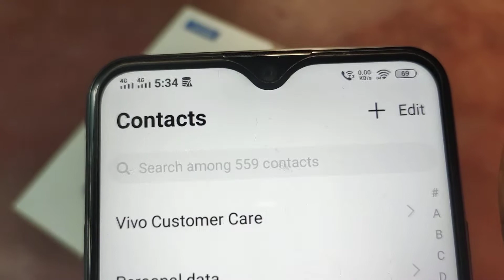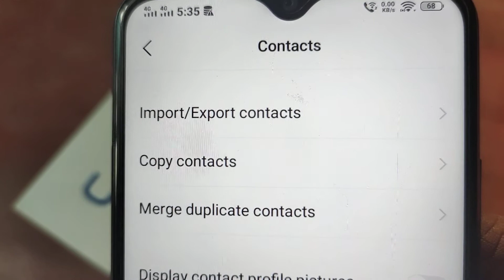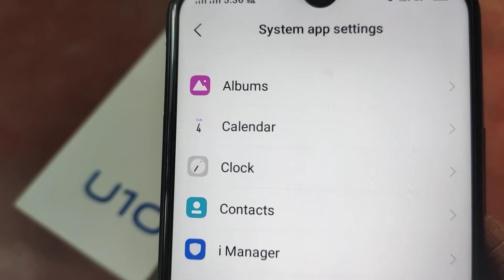vivo U10, V9 Contact Settings 🔥Copy Contacts 🔥 import/Export Contacts 🔥